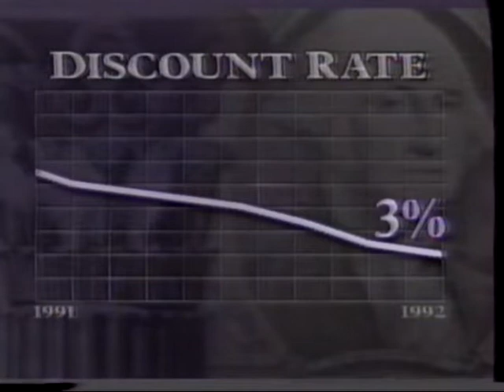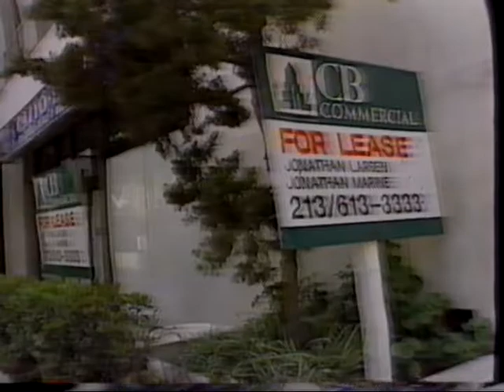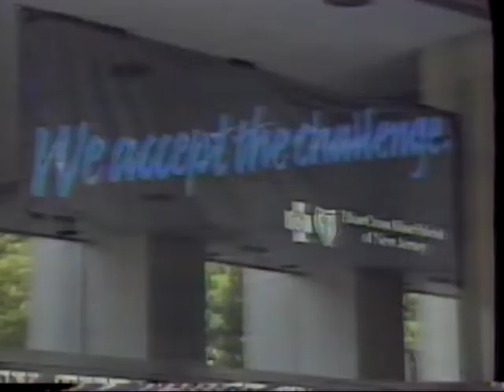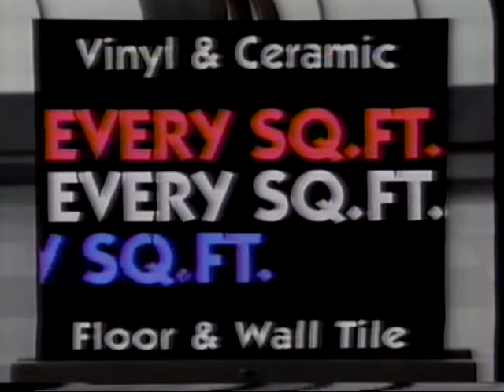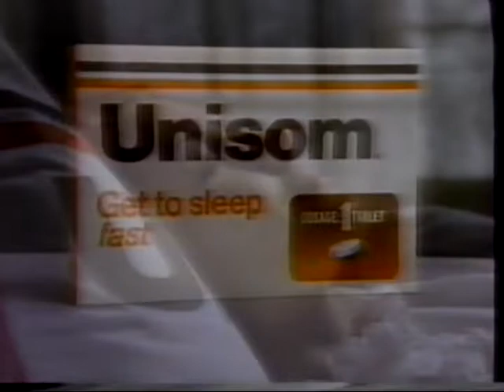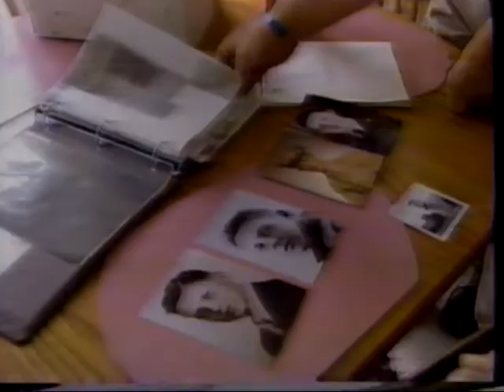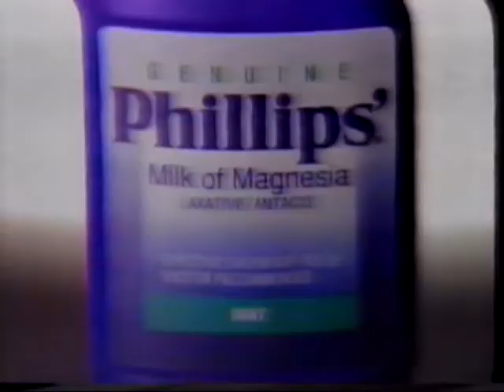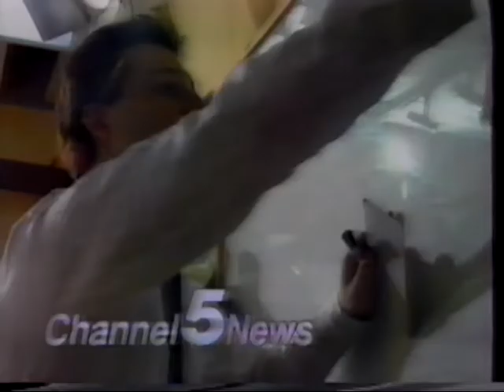19920702 ABC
July 2, 1992 ABC World News Tonight with Peter Jennings.

1. Introduction Peter Jennings (New York)
2. Economy: Unemployment Rate / Bush / Recession and Recovery
3. Stock Market Report (Studio: Peter Jennings)
4.. Upcoming Items (Studio: Peter Jennings)
5. (Commercial: AT&T; Domino's Pizza; Lotrimin.)
6. Campaign '92 / Perot / Denial Strategy
7. Insurance: Blue Cross/Blue Shield
8. Medicine: Crack Babies
9. Upcoming Items (Studio: Peter Jennings)
10. (Commercial: Color Tile; Imodium A-D; Pontiac Bonneville.)
11. Bosnia-Herzegovina / Sarajevo / United Nations and Airlift
12. South Africa / de Klerk vs. ANC
13. France / Truckers' Blockade
14. Upcoming Items (Studio: Peter Jennings)
15. (Commercial: Unisom; Charmin; Lexus ES300; Tegrin.)
16. Europe / Disarmament
17. USSR / Lost United States Spies
18. (Commercial: Toyota Camry; Lysol; Rid-X; Phillips' Milk of Magnesia; "Primetime Live".)
19. Anger in America (Berrien County, Georgia: Garbage Tax)
20. Good Night